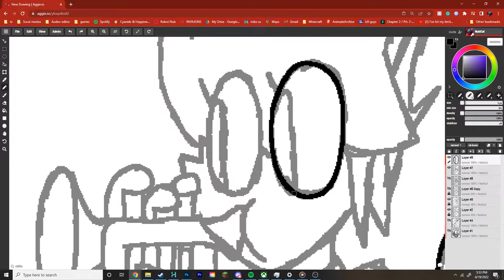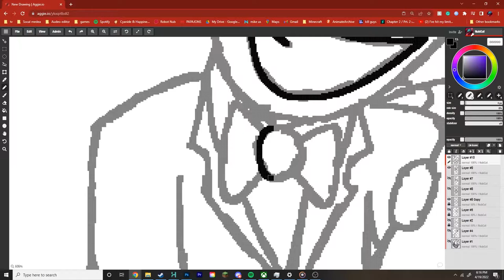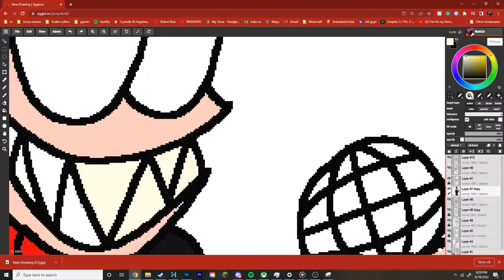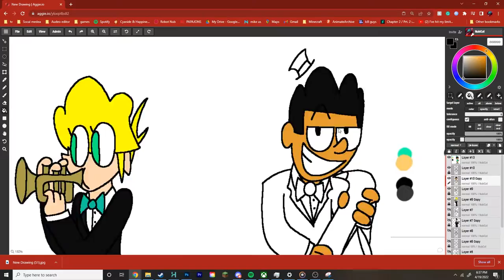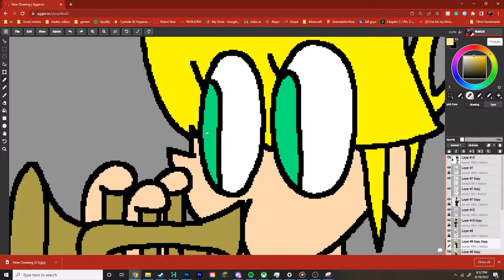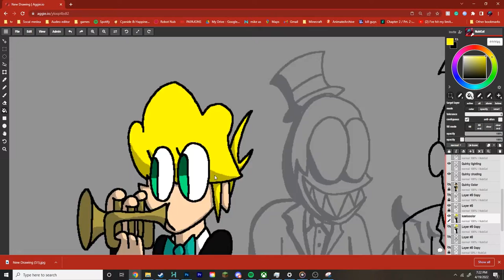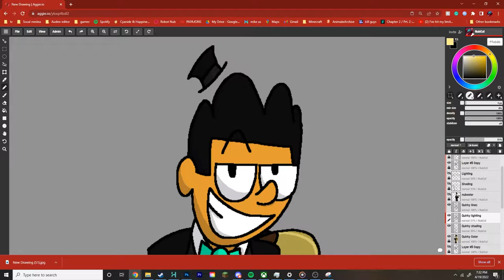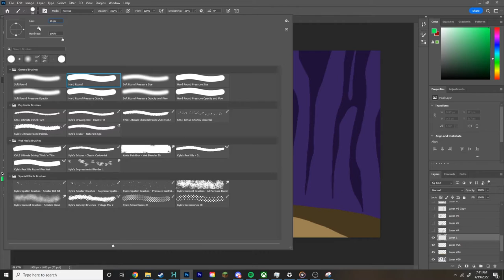Big Band ( Time Lapse )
( SONGS )